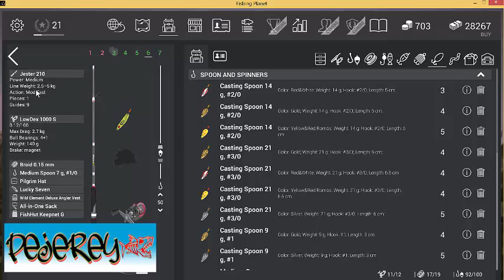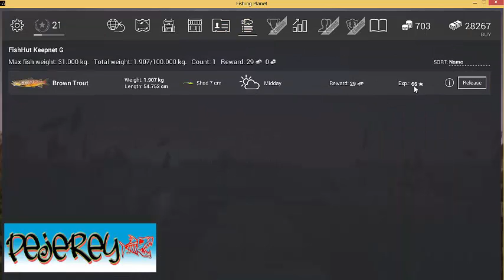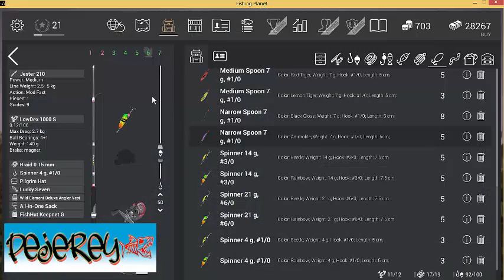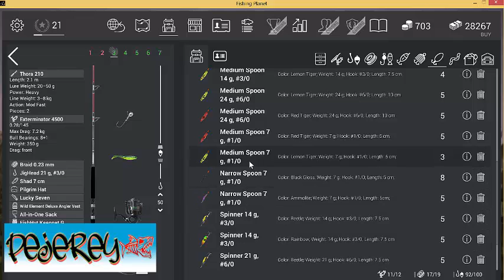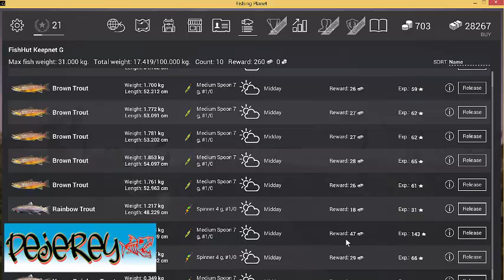Fishing Planet en ESPAÑOL Cap 5 Oregon Brown y Raimbow Trout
Como pescar browns y raimbows, Trophys, horarios, ganar distancia forzando el material. Buen lugar para hacer $$